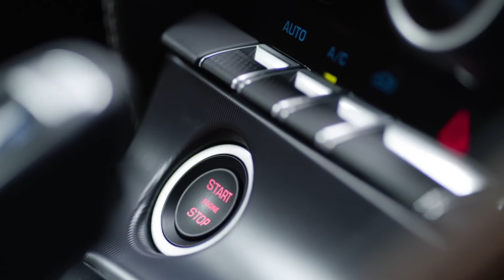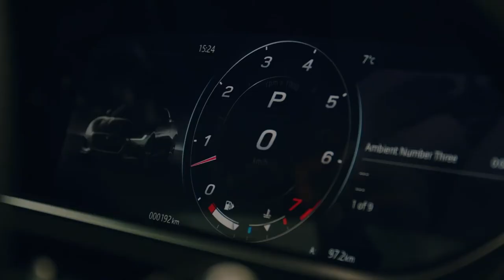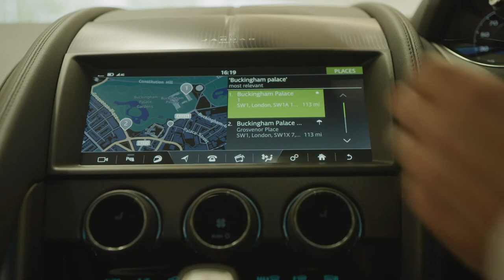Présentation Jaguar F-TYPE : la sportive héritière de la TYPE-E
Découvrez la Jaguar F-TYPE, une véritable sportive Jaguar créée avec passion.